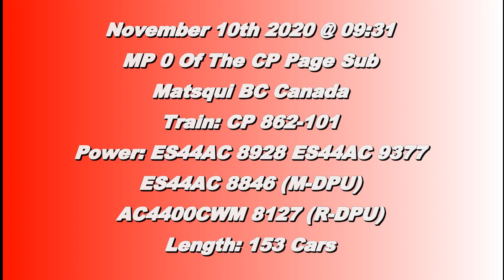CP Coal Trains Meet @ Matsqui BC Canada.ES44AC 8929 Leading CP 862 & ES44AC 9375 Leading CP 867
CP ES44AC 8929 and ES44AC 9377 Leads a 153 Car CP 862 East with ES44AC 8846 as Mid Train DPU and AC4400CWM 8127 as Rear DPU

CP ES44AC 9375 Leads a 153 Car CP 867 with AC4400CW 8543 As Mid Train DPU and ES44AC 8828 as Rear DPU